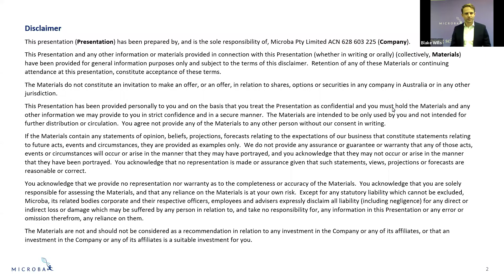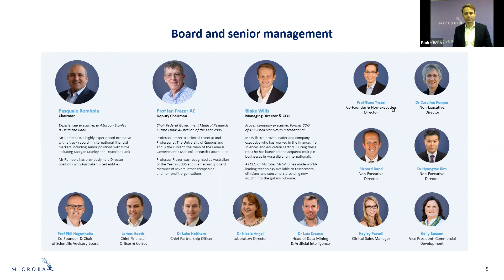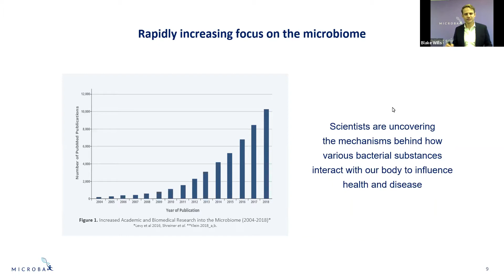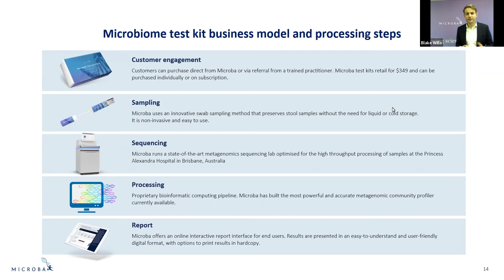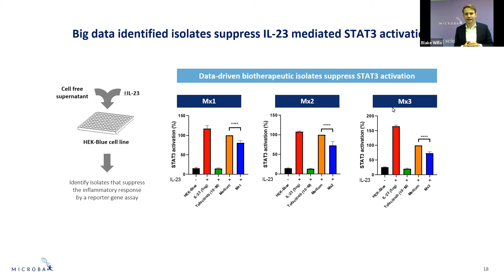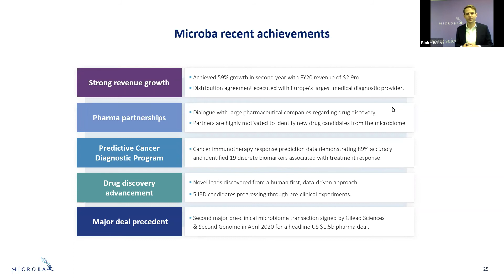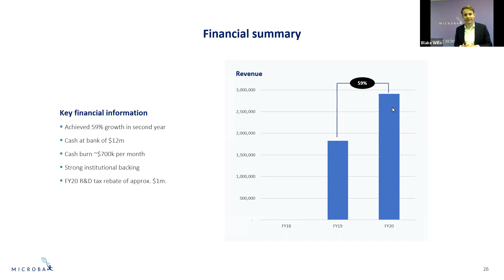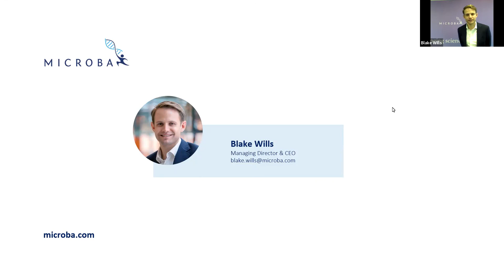Microba Presentation – NWR Virtual Small Cap Investor Conference, Series 5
Microba is an Australian company working to create a community of greater health. Built on leading scientific research, Microba has established itself as a world leader in the analysis of the gut microbiome. With a growing body of global research indicating that the gut microbiome plays a central role in health and disease, Microba is a strong contributing force in the development of new pathology services, therapeutics and diagnostics based on the microbiome.